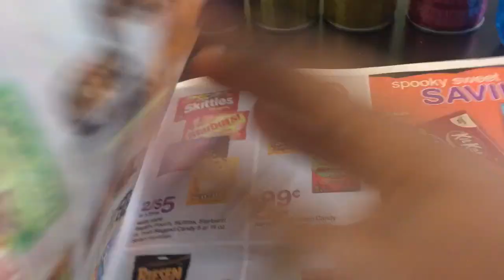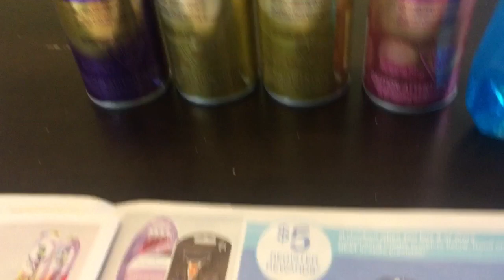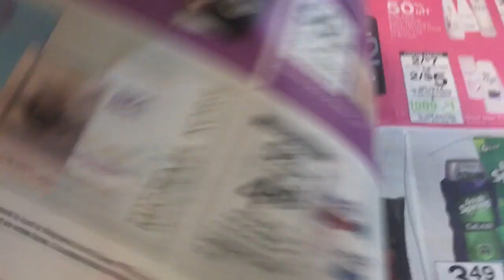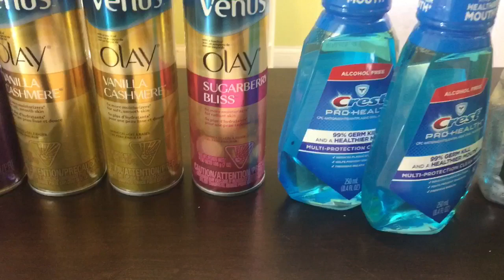Walgreens Couponing- Moneymakers and Cheap Deals!! Extreme Couponing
Walgreens Couponing- Moneymakers and Cheap Deals!!